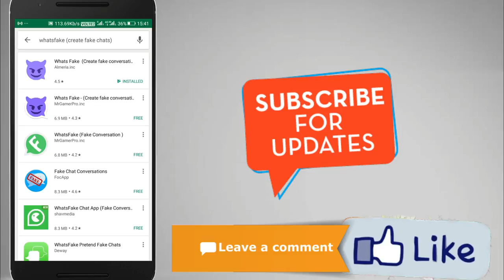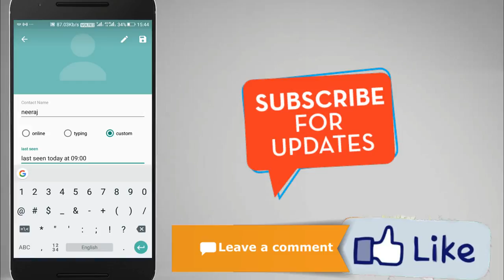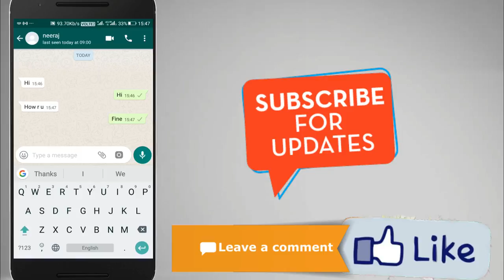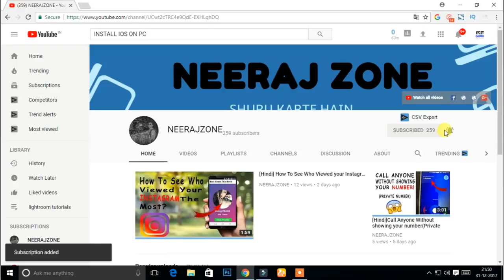TOP 1 New WhatsApp Tricks 2018 You Should Try😍|Top Secret Trick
In This Video I Will Show TOP 1 Newest WhatsApp Trick 2018 You Should Try!.Secret Trick Nobody Knows
Create WhatsApp Fake Chat With Anyone

NEERAJZONE